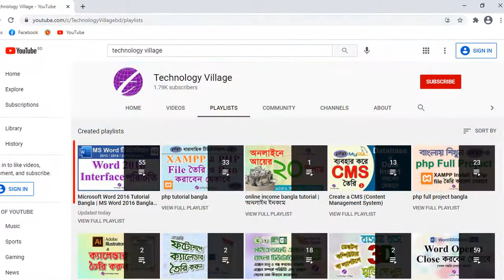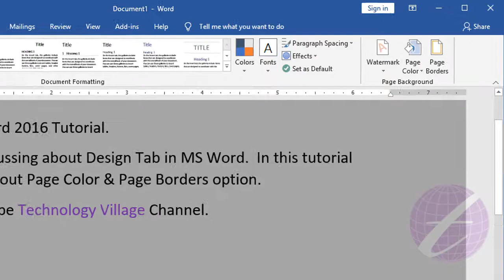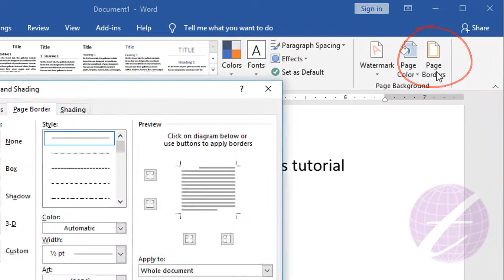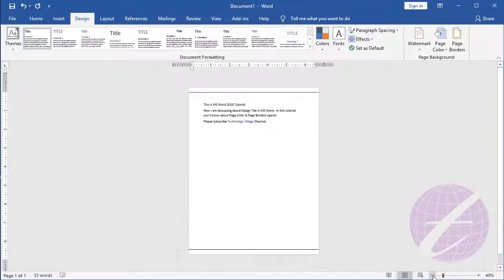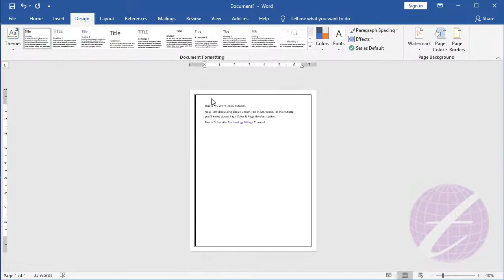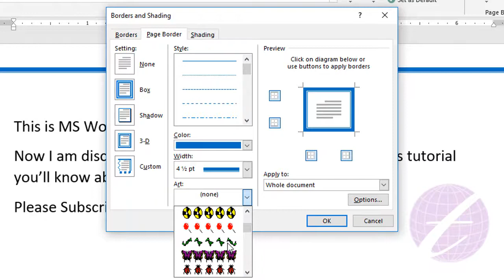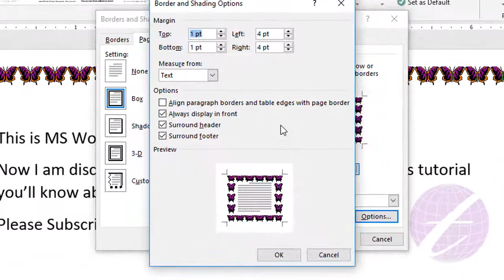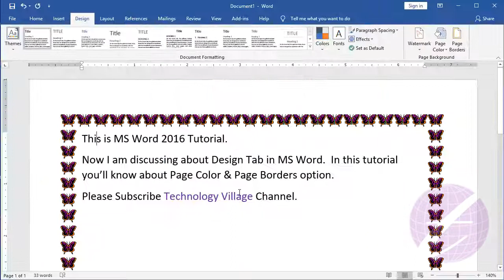Page Border in Word & Page Color in MS Word | Microsoft Word Tutorial Bangla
This video describe how to add page border in word, change page color in ms word. This is Microsoft Word Tutorial Bangla & after watching video you'll know ms word border design, ms word page border, ms word page border option, ms word page border color, page color change in word, ms word page color change, ms word page colour. The border design in word, word page border setting & page color in ms word are very easy. You can insert page border in word, insert border in word, page border in word, border in ms word, word page border & border in word.

এ ভিডিওতে এম এস ওয়ার্ড এর page border ও page colour  সম্পর্কে আলোচনা করা হয়েছে।